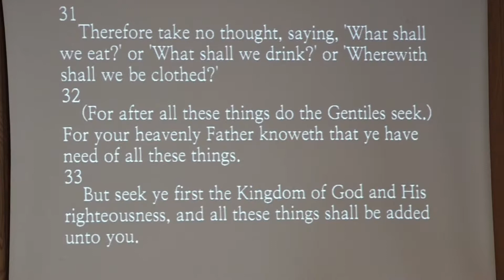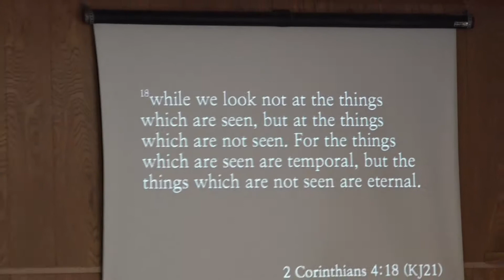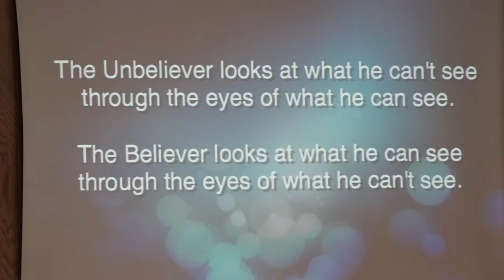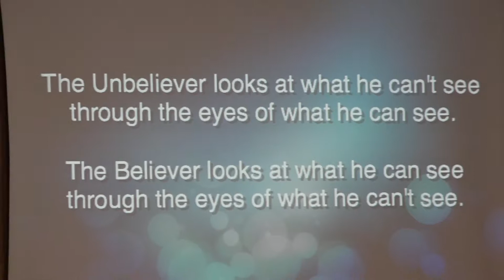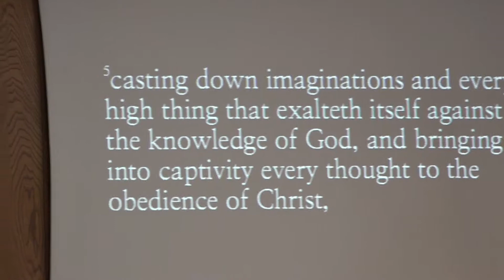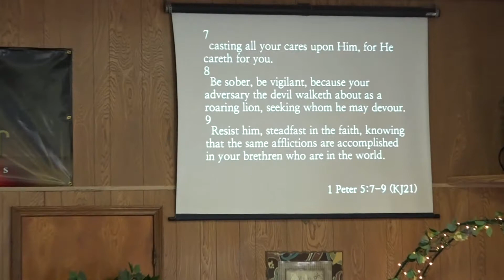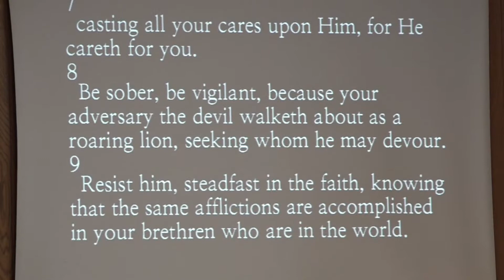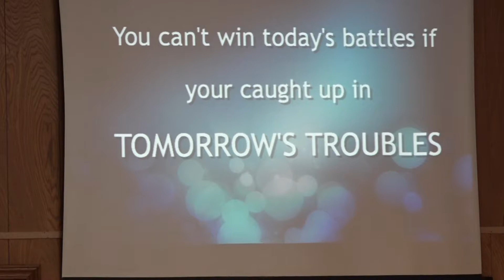"Take No Thought" March 22, 2015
Do not let your mind think anxious thoughts